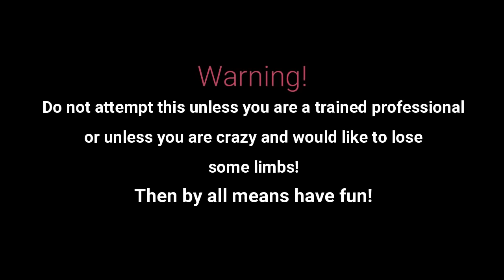Getting Ready For Summer In Paradise!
The weather is starting to get nice, and I am carving to get ready for summer.Hi guys, I am a chainsaw carver in the Upper Peninsula of Michigan. I have been carving full time since 2013 and love it!